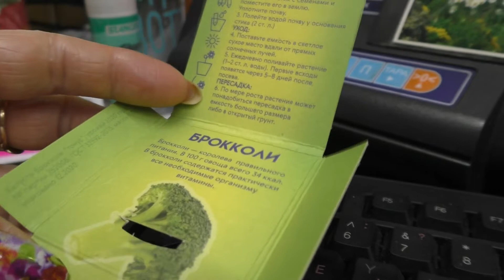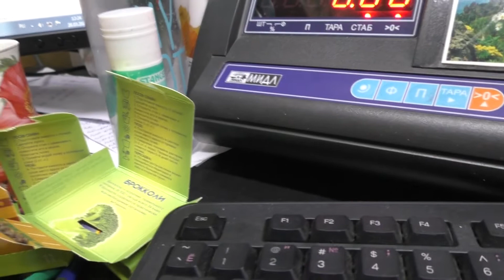VLOG/ ГОЛУБЬ ВЕРНУЛСЯ /ГОЛОДНЫЙ, НО СВОБОДНЫЙ /26 марта 2021 г